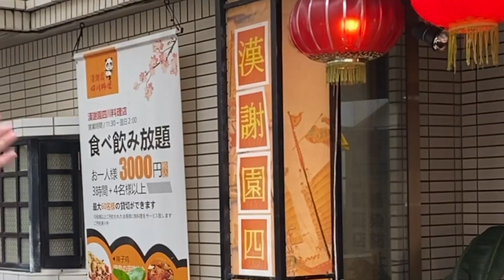【沖縄中華料理】長らくのご愛顧、誠にありがとうございました。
また一つ思い出のお店がなくなります。
私が、今までとてもお世話になったお店です。
お母さん、お父さん、今後もちょくちょく見舞いに行くのでよろしくね笑